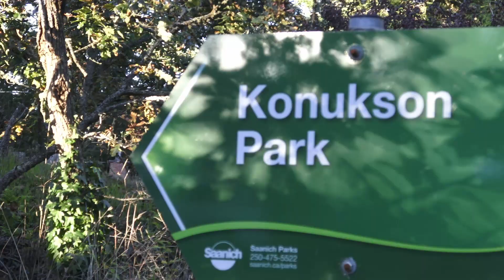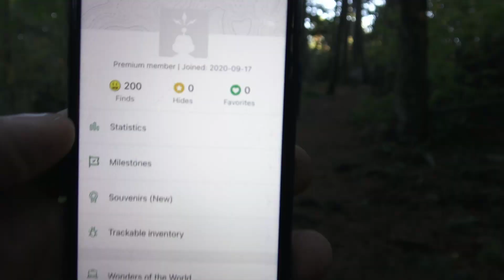My 200th geocache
Today we go on a geocache adventure and I find my 200th geocache. It's not as exciting as my 100th geocache but it's still fun on a bun. We go to ten mile point in Victoria BC, we visit the easternly most point on the island and we even see the dark Knight